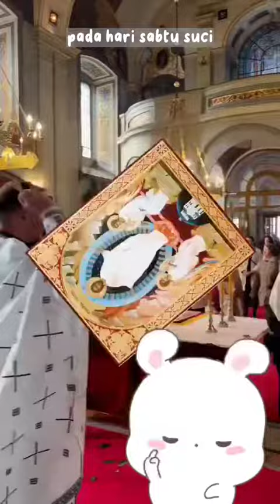Kristus Vs Maut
Apa yang terjadi sesaat sebelum Paskah?